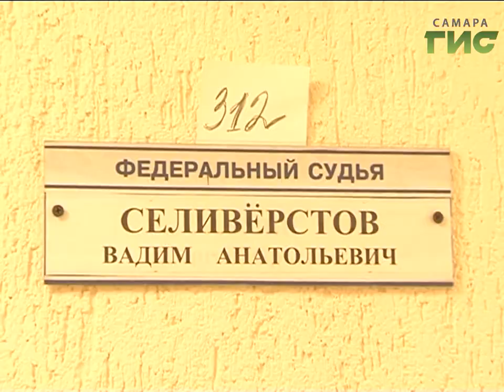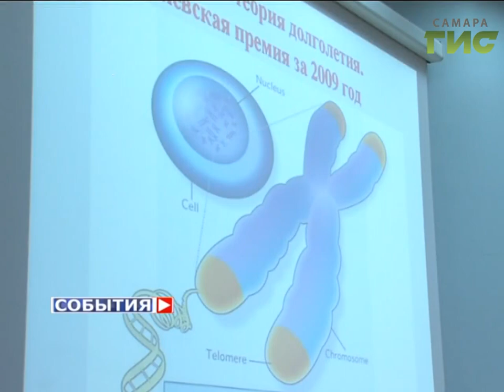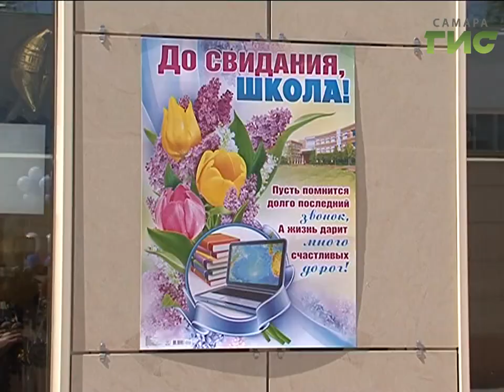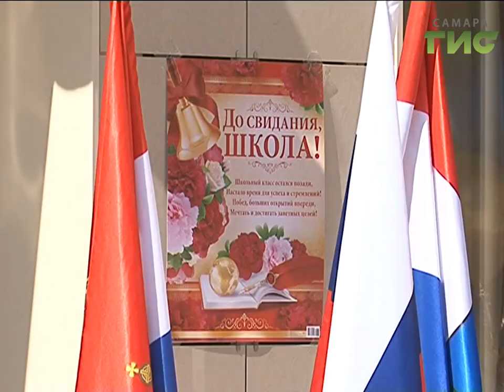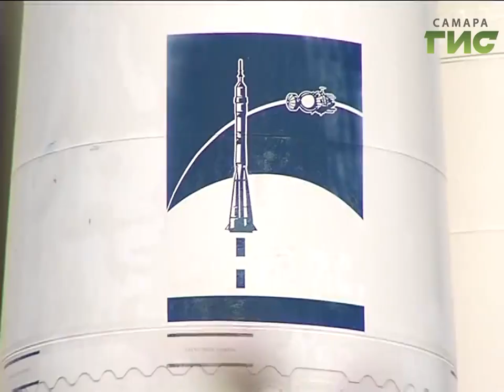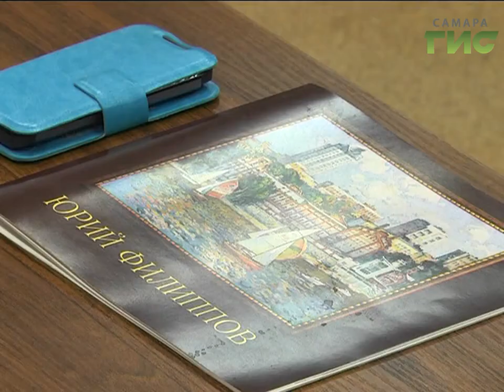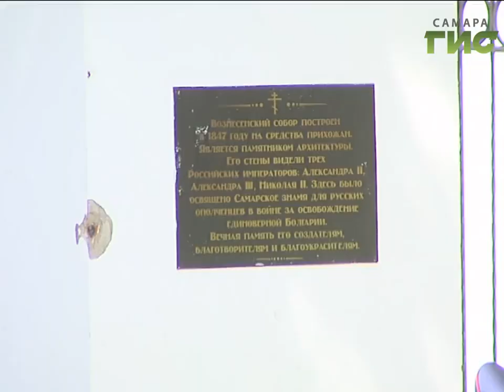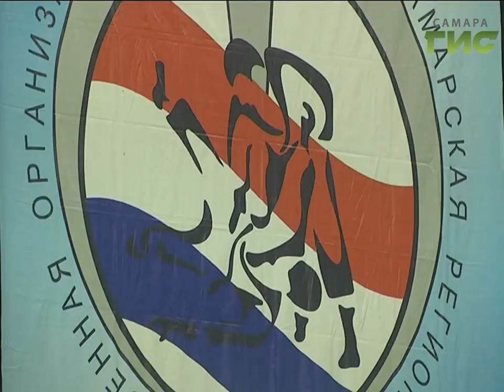«События» от 25.05.2017 (вечер)